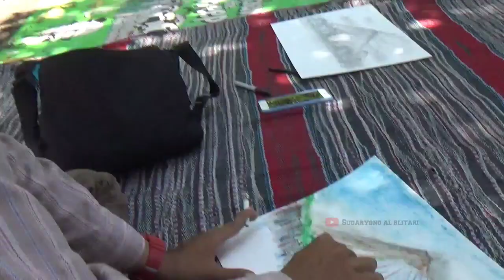Merapi Hari Ini Banjir Guguran Lava-Parade Lukis Merapi (26 Februari 22)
Merapi Terkini hari Sabtu tanggal 26 Februari 22 banjir guguran Lava jarak luncur lumayan jauh Pantauan dari Tankaman Natural Park Kaliurang Timur Sleman Yogyakarta#Merapi#Erupsi#Lava#Guguran#Kubah#Kaliurang#Wisata